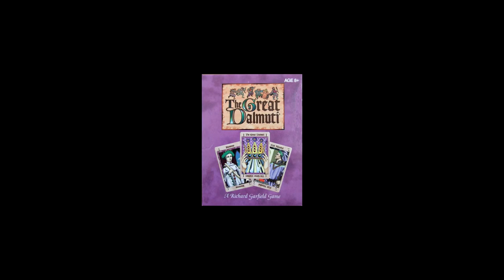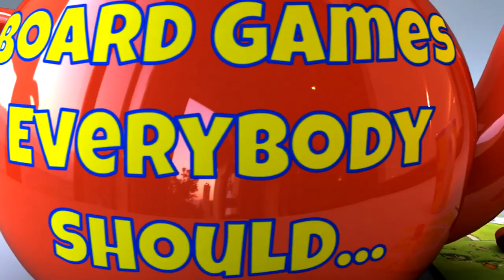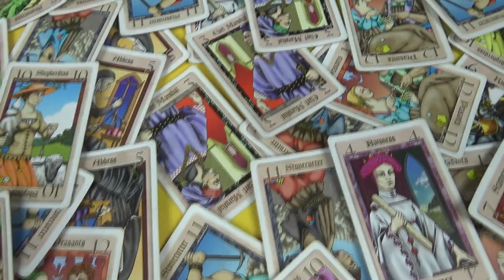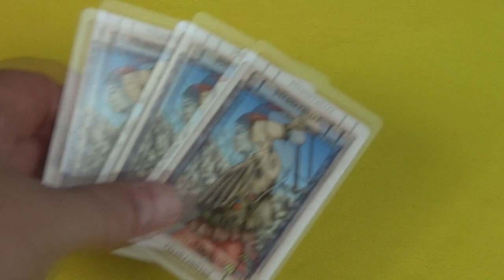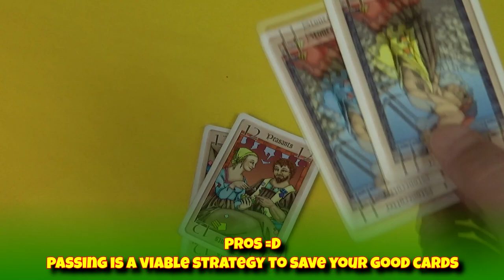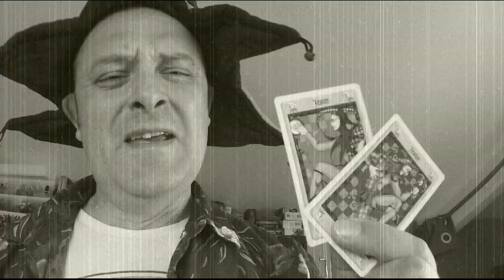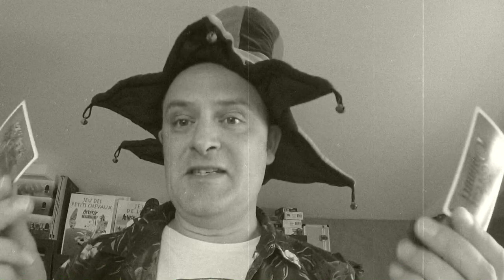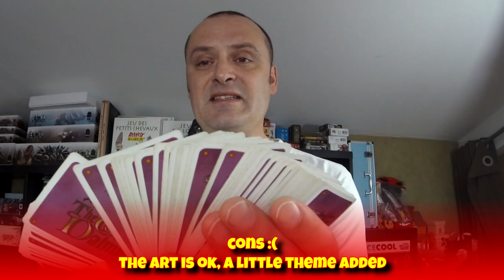The Great Dalmuti - Review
A small trick taking game from legendary designer Richard Garfield, that has left a large imprint on our house. I take a colorful look at what looks like a colorless card game.